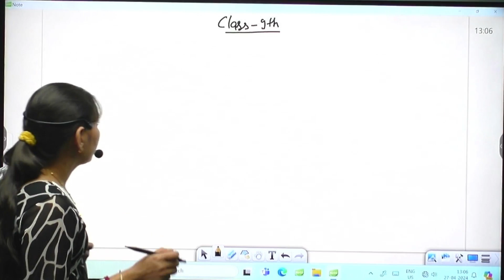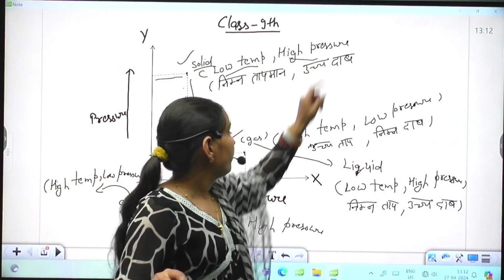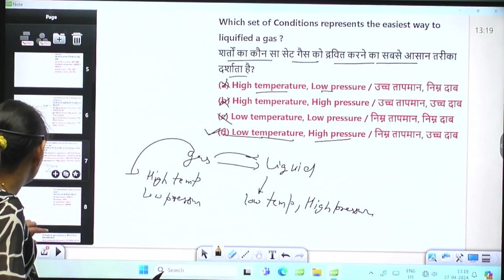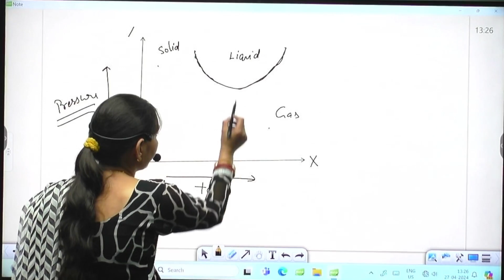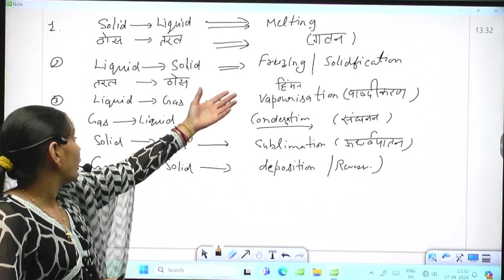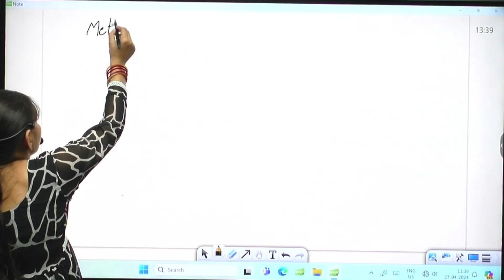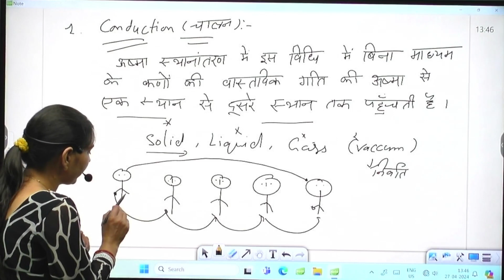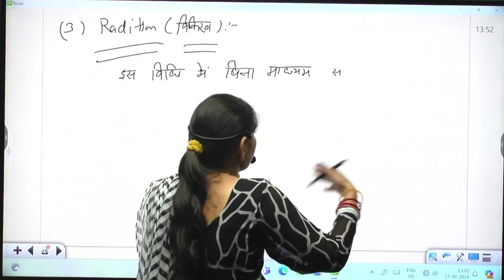Methods of heat transfer ||By Manisha Jangra|| important for all competitive exams